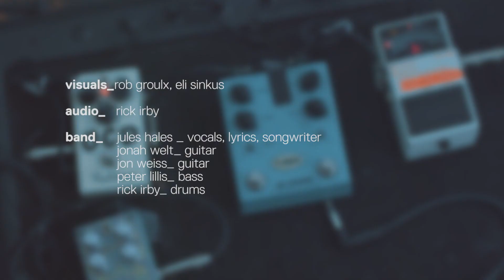Babe City Sessions: Den-Mate - Just So You Know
Welcome to Babe City Sessions.
Featuring Den-Mate performing Just So You Know.

Directed by Robin Groulx & Eli Sinkus
Audio Recorded and Produced by Rick Irby